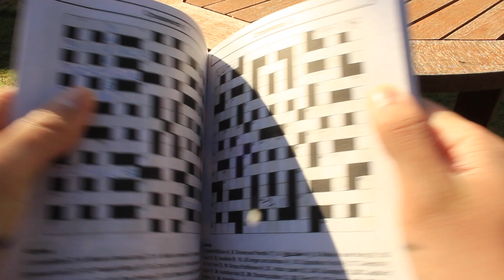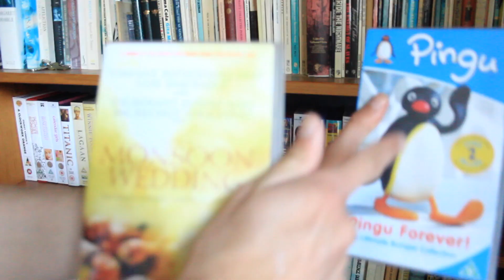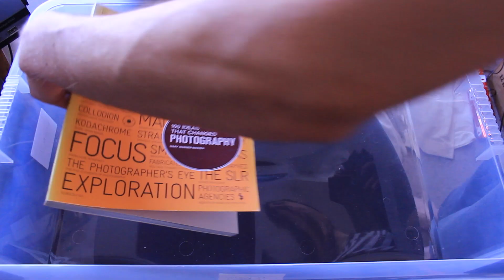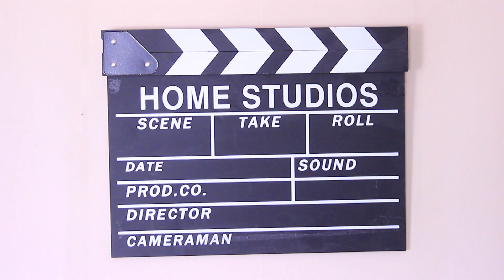10 minutes to CHANGE your life.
Let's DESTROY procrastination.